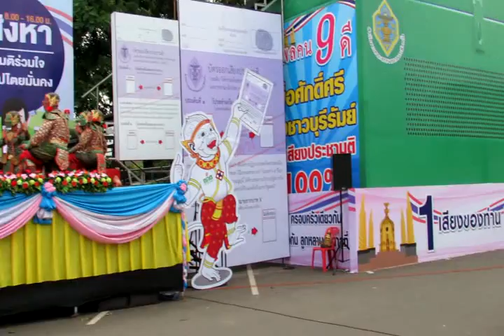5/10_Big Day จังหวัดบุรีรัมย์ รณรงค์ออกเสียงประชามติ รธน.4 สิงหาคม 2559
กิจกรรมรณรงค์ประชาสัมพันธ์การออกเสียงประชามติร่างรัฐธรรมนูญ (Big Day) จังหวัดบุรีรัมย์ ณ ลานหน้าพระบรมราชานุสาวรีย์ รัชกาลที่ ๑ โดยมีขบวนมวลชน ๔ มุมเมือง  เคลื่อนสู่ลานพระบรมราชานุสาวรีย์ รัชกาลที่ ๑  มีการแสดงโขน ชุด เคลื่อนทัพ  ประธานในพิธีโดย นายเสรี  ศรีหะไตร  ผู้ว่าราชการจังหวัดบุรีรัมย์  มีการสาธิตการใช้สิทธิ์ออกเสียงลงประชามติ  โดยการหย่อนบัตรออกเสียงลงบนหีบบัตรออกเสียงฯ ที่ใหญ่ที่สุดในโลก  การเข้าคูหาใช้สิทธิ์ออกเสียง  และการอำนวยความสะดวกให้คนพิการได้ไปร่วมใช้สิทธิ์ออกเสียงฯ  เพื่อกระตุ้นให้ประชาชนได้ตื่นตัวในการไปใช้สิทธิ์ออกเสียงลงประชามติร่างรัฐธรรมนูญแห่งราชอาณาจักรไทย  ในวันอาทิตย์ที่ ๗ สิงหาคม ๒๕๕๙  ที่จะถึงนี้  บันทึกภาพกิจกรรมโดย นายสุเทพ  พันธุระ  ผช.สสอ.เมืองบุรีรัมย์